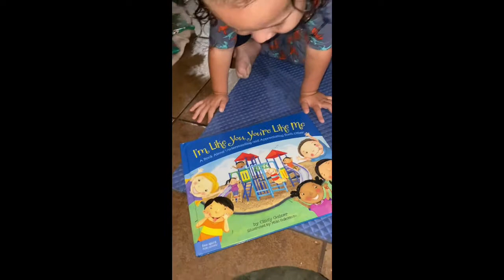A very quarantined Christmas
We spent the 2020 holiday season in our home so I wanted to make it very special. Every night before bed until Christmas, elijah got to unwrap a new book for story time.